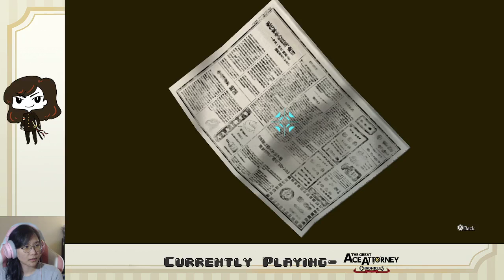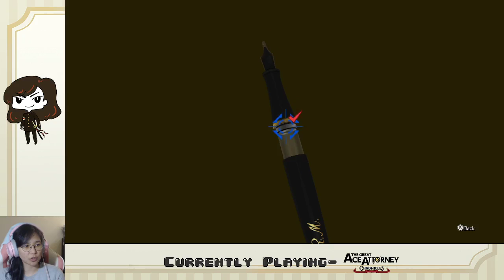Ep. 19- Case 6 START | Great Ace Attorney Chronicles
Oooooh let's go Susato!

Stay toasty :)